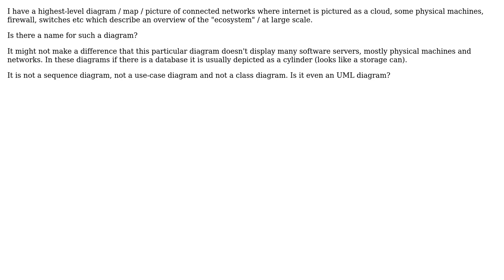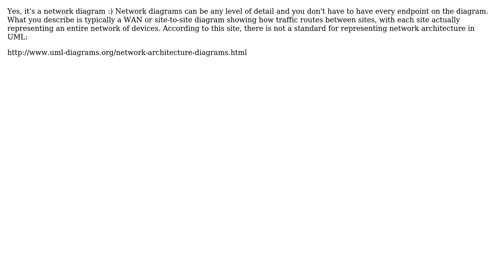Software Engineering: Is there a name for a "network overview diagram"? (2 Solutions!!)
Software Engineering: Is there a name for a "network overview diagram"?

With thanks & praise to God, and with thanks to the many people who have made this project possible! | Content (except music & images) licensed under CC BY-SA | Music | Images & others | With thanks to user Thomas Carlisle user Niklas Rosencrantz and the Stack Exchange Network Trademarks are property of their respective owners. You are responsible for your own actions.